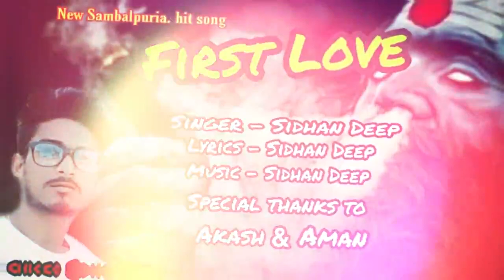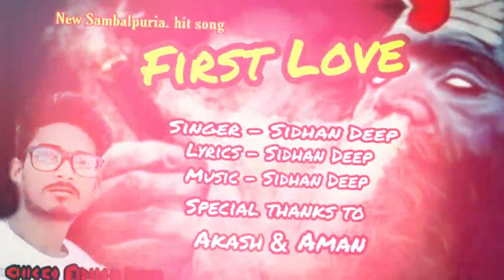FIRST LOVE (Sidhan Deep) New Sambalpuri Song l RKMedia Muzic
Track: First Love
Singer/Lyrics/Music: Sidhan Deep
Genre: Western
Language: Sambalpuri
Category: Audio Song
Special Thanks to: Akash & Aman

Related: New sambalpuri audio song, first love sambalpuri song, rkmedia new sambalpuri love song, sidhan deep sambalpuri song, rkmedia muzic